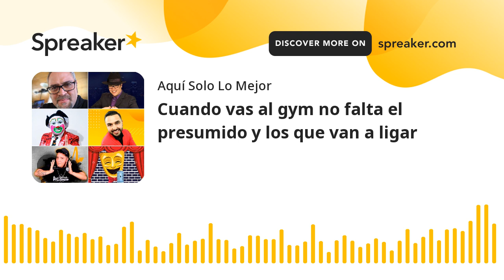Cuando vas al gym no falta el presumido y los que van a ligar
Noches con platanito